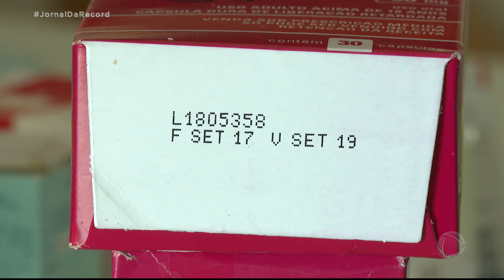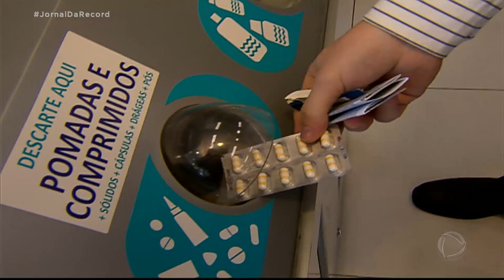Toneladas de medicamentos têm descarte irregular mesmo após lei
Uma lei define já há uma década qual é o destino dos remédios, mas até hoje o descarte é feito sem controle no Brasil. Os efeitos nocivos disso vai parar no meio ambiente e até na água para beber.